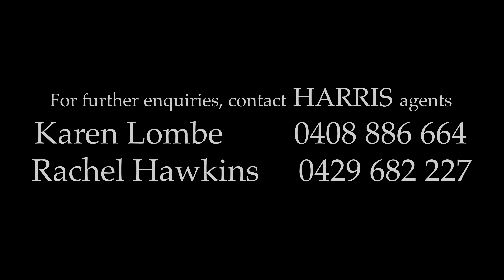HARRIS 20 Windamere Cres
Property for sale in Port Lincoln